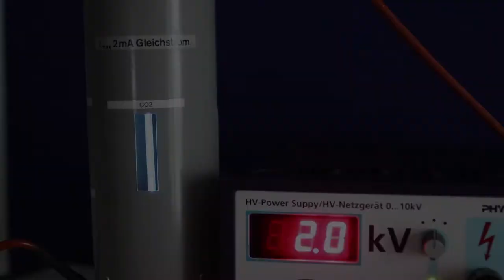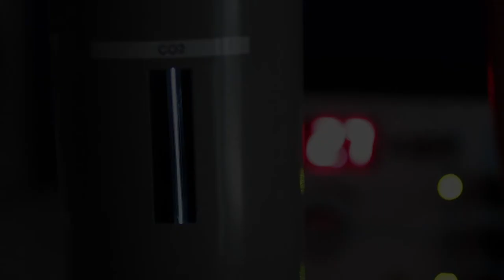Linienspektrum von Kohlenstoffdioxid - Experiment